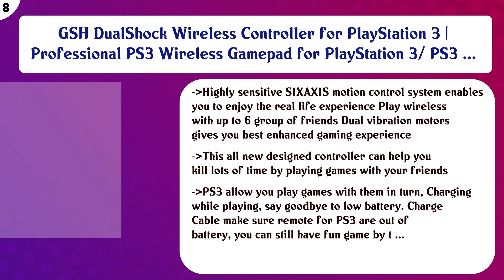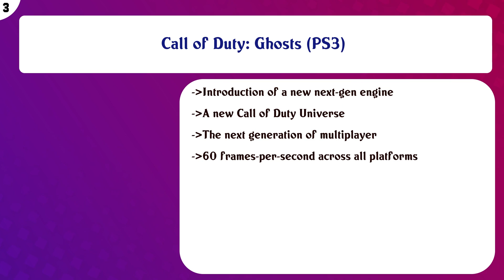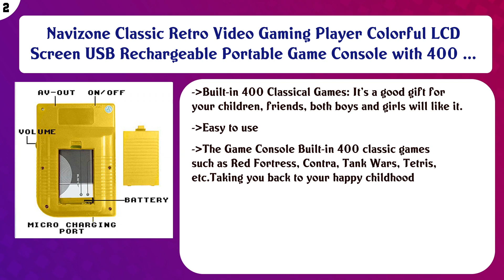Top 10 Legacy Systems & Microconsoles to buy in India 2021 | Price & Review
Top 10 Legacy Systems Microconsoles to buy in India

Find the links below to buy these products:

List of top Legacy Systems Microconsoles:
Rewy 400 in 1 Sup Game Box Rechargable Console/Led Screen/Retro Classic Gaming Console (Random Color)

Brand New World SUP Handheld Game Console, Classic Retro Video Gaming Player Colorful LCD Screen USB Rechargea ...

GSH DualShock Wireless Controller for PlayStation 3 | Professional PS3 Wireless Gamepad for PlayStation 3/ PS3 ...

Amkette Evo Gamepad Pro 4 for Android Smartphones with Instant Play (Works with PUBG, Call of Duty, Mobile Leg ...

NXTPOWER 4 GB 4.3 Inch PSP Games

PVP Station Kid's LCD Display Pocket Game Console with Card (Black)

Electomania® Silicone Protective Skin Case Cover for Sony PlayStation 4 PS4 Controller set of 2(Black & Red)

Call of Duty: Ghosts (PS3)

Navizone Classic Retro Video Gaming Player Colorful LCD Screen USB Rechargeable Portable Game Console with 400 ...

NEXTTECH 3000 Games Digital PVP Play Station (Red)

Content of this Video:
10 best products to buy Legacy Systems Microconsoles India

Top rated Legacy Systems Microconsoles in India